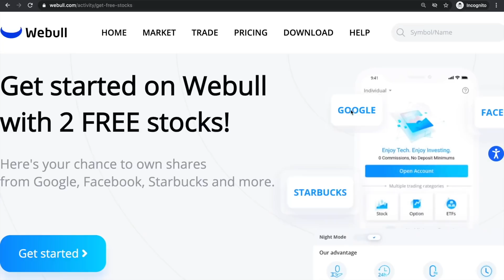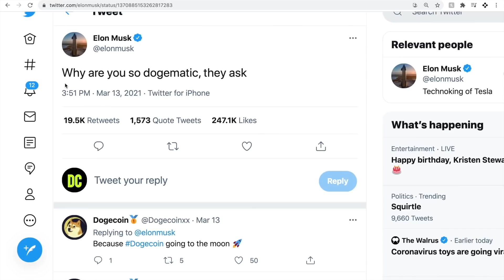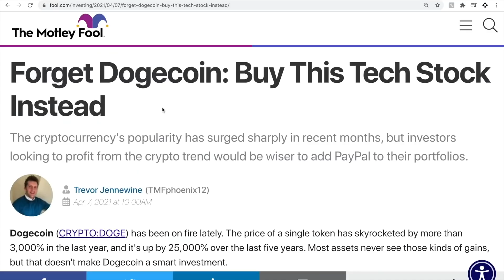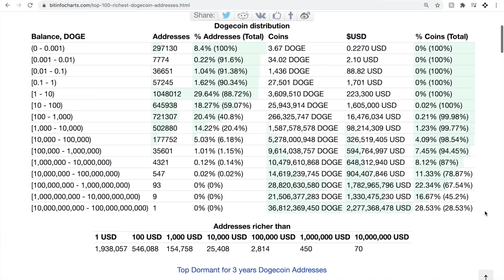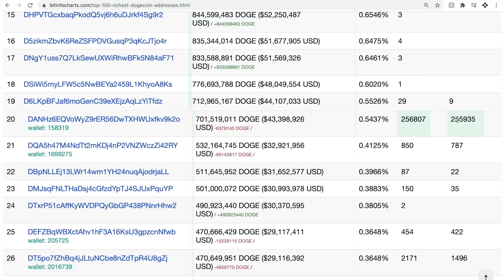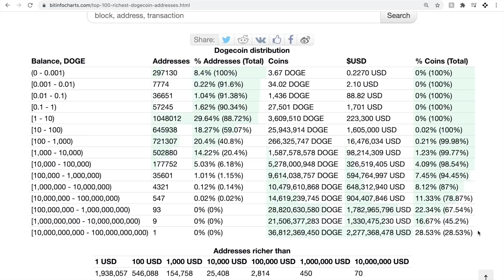MARK CUBAN JUST SAID DOGECOIN WILL REACH $1 IN THIS INTERVIEW!! BUY DOGECOIN NOW?!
My goal is to establish a highly informed group of investors by sharing knowledge through my content. This will allow us to discuss cryptocurrencies and 100x low-cap cryptos as a close-knit community! My purpose is to share my knowledge of 10+ years of investing experience with others regarding cryptocurrencies that can help you become one step closer to financial freedom!

CryptoX content is for entertainment only. In no event will CryptoX or its affiliates be liable for any loss or damage including, without limitation, indirect or consequential loss or damage, or any loss or damage whatsoever arising from loss of data or profits arising out of, or in connection with, the use of CryptoX content on YouTube, Patreon, or Discord. CryptoX is not a licensed broker/financial planner. All financial decisions made by the viewer should be done after talking with a licensed professional. CryptoX video content may change over time, or become outdated or invalid. We reserve the right to change our opinions and entertainment content at any time